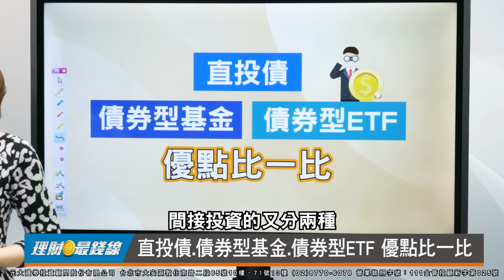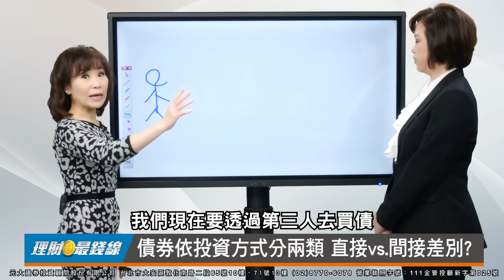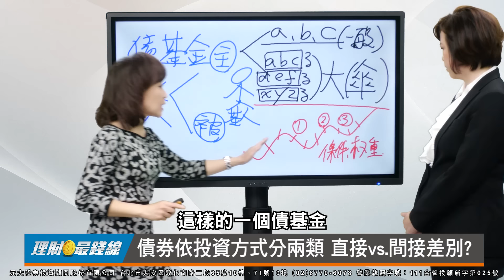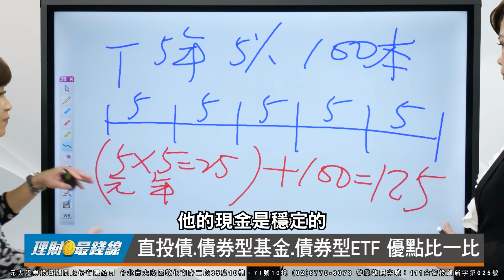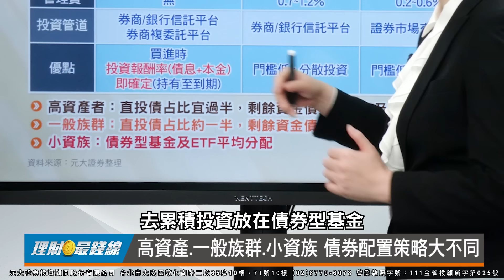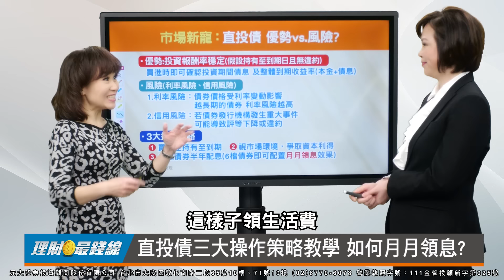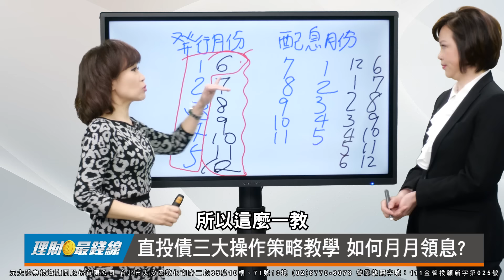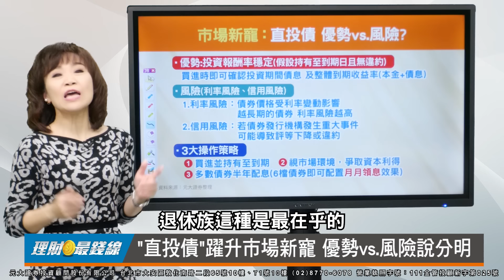｜第43集｜直投債.債券基金.債券ETF差別? 為何直投債成新寵?【元大投顧財金頻道-理財最錢線】【主持人胡睿涵、來賓唐玉珍】20230131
債券投資方式不同，分為「直投債」、「債券基金」和「債券ETF」，這三者差異為何？為何「直投債」成為市場新寵兒？身為小資族、一般族群或高資產的您，債券配置策略可是大不同！敬請鎖定1/31(二)《理財最錢線》第43集精彩教學！

來賓 元大證券國際金融業務部 唐玉珍協理

本集精彩重點：
00:00 直投債.債券型基金.債券型ETF 優點比一比
11:07 高資產.一般族群.小資族 債券配置策略大不同
12:57  "直投債"躍升市場新寵 優勢vs.風險說分明